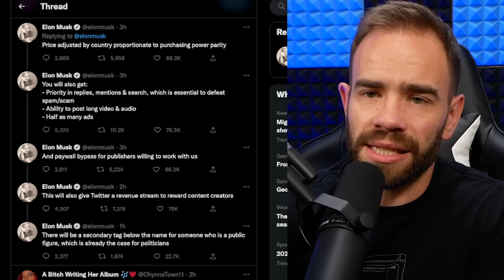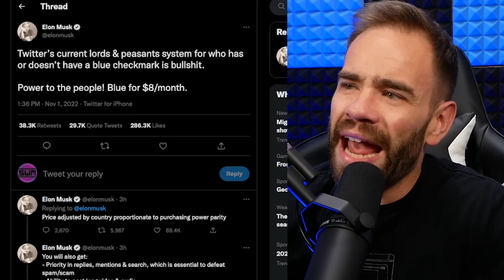Well Things Escalated Quickly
Over the last weeks things on Twitter have continued to escalate with a new plan being outlined in order to tie in verification seemingly to a monthly fee. While the argument appears to be around that one aspect, there is a potential future being outlined for creators on the platform as well.